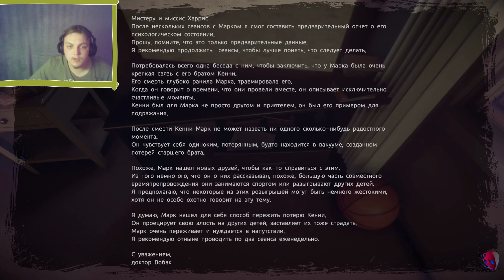Those Who Remain ОПЯТЬ!?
Всем драсте!!! Звиняйте что так поздно! Переходите по ссылке!